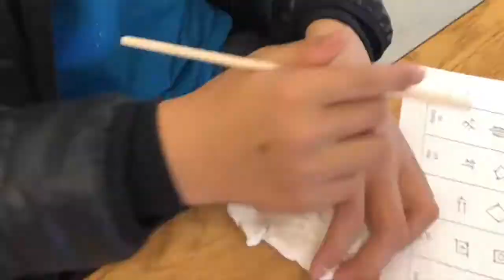Park Day School: Life at Park Day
Check out Park Day School’s action packed January of 2020. Here are a few highlights from an exciting month of learning and community connection.